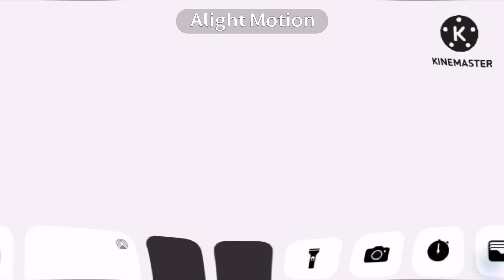Nnumberfanagram effects g-major 74